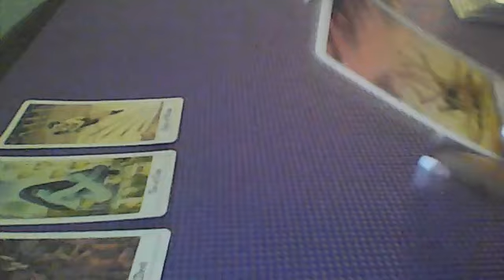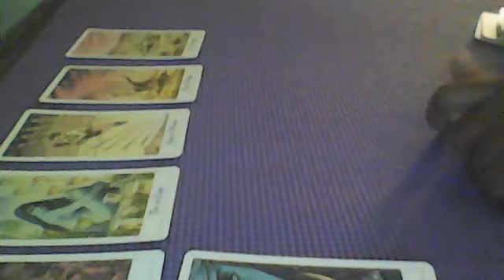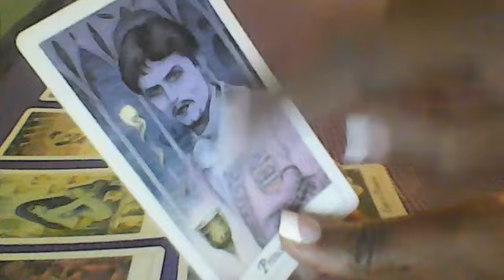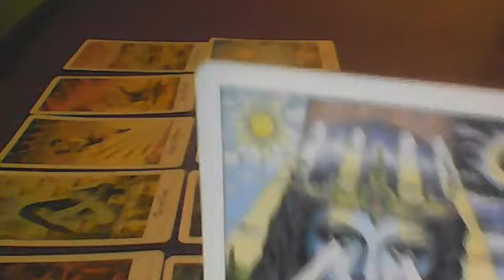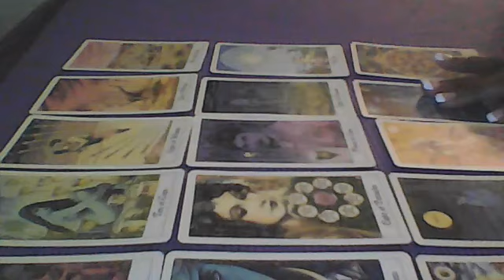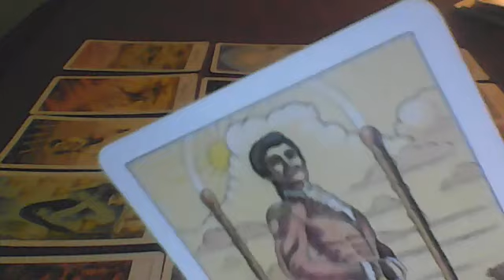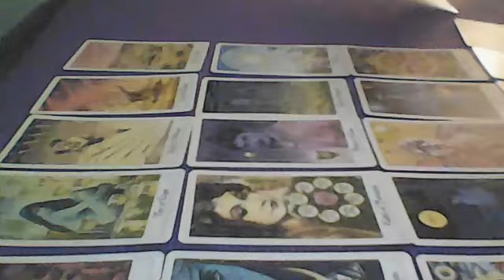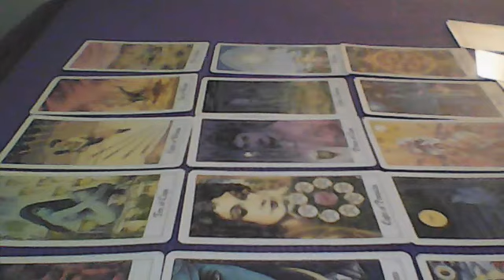AQUARIUS!! A STORY TO TELL!!THEIR LOVE FOR YOUFINALLY HAS THEM TRYING TO WORK ON SELF TO WIN YOU BAC